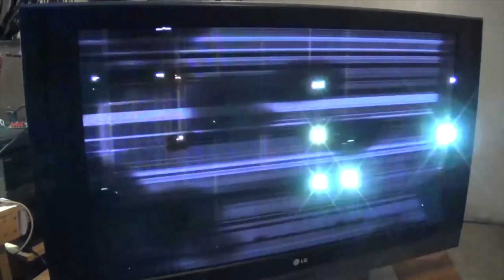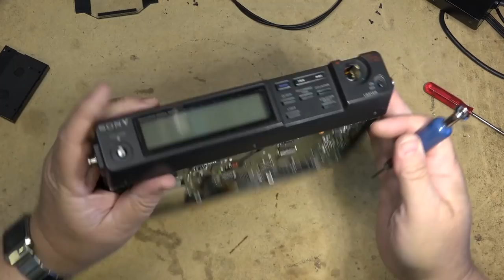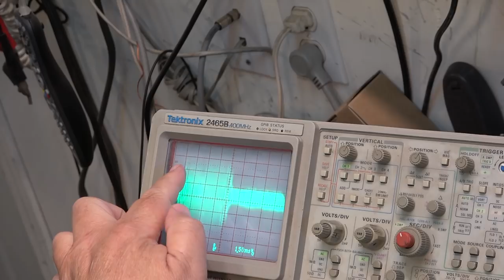Sony TCD D10 Pro Err 24 shows on display when tape loaded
Repair of a Sony TCD D10 Pro that is showing Err 24 on display.